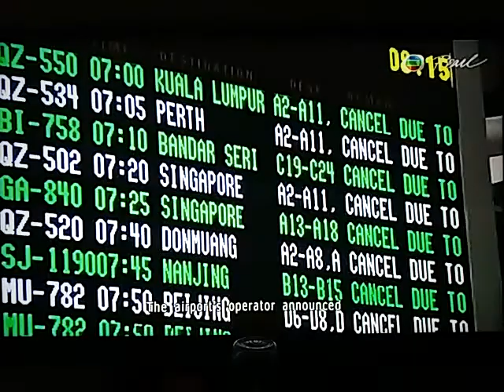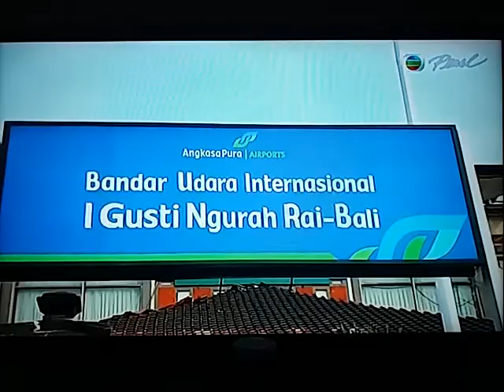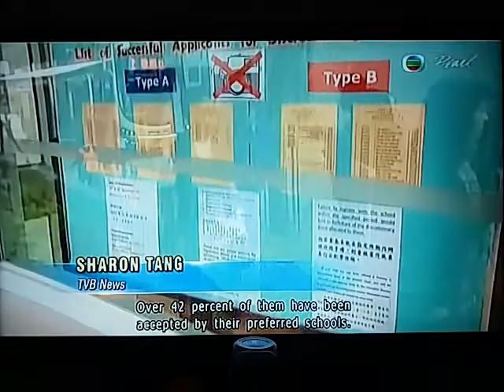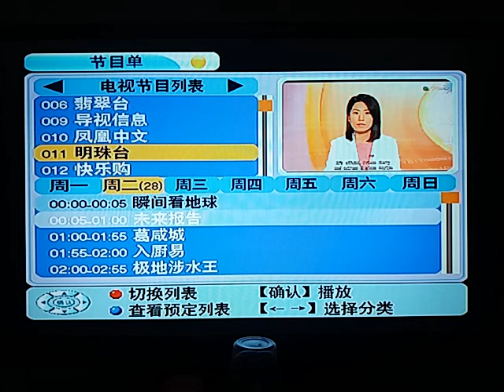20171127 news roundup part 2